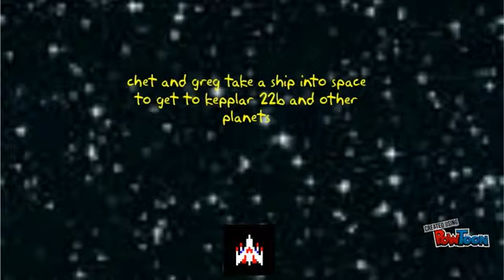The Oddyssey - A Narrative Trailer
By Callum and Eric